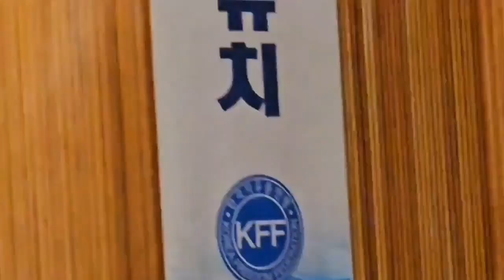전국순회공연 인동남선생님 부산 금보성. 금오산연가 인동남 작사작곡 👍많은사랑주세요💋